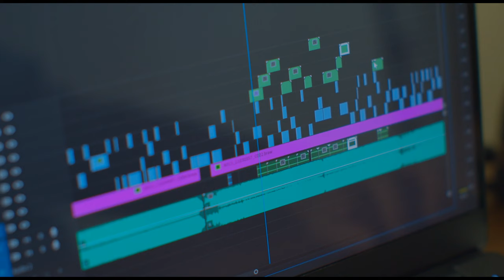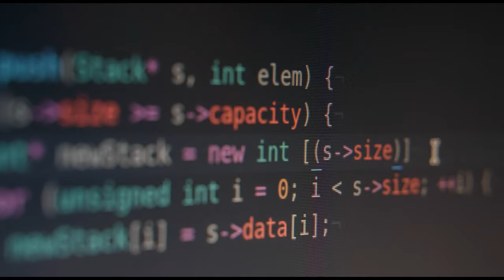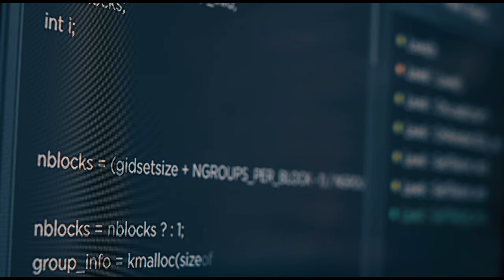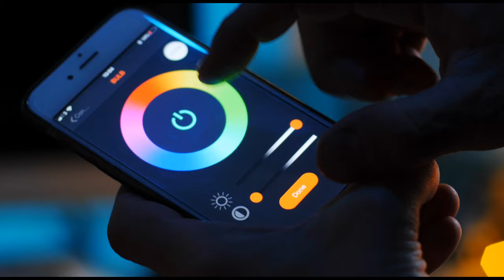CHATGPT: A PERSONAL EXPERIENCE - Is AI Going to Replace Me?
As creators of things, one of the biggest questions we ask ourselves is whether or not Artificial Intelligence will ever replace our ability to generate content. With the recent explosion of ChatGPT onto the scene, this question has never been so real.

This video speaks about my personal experience with AI and ChatGPT in specific and lists out my findings. This is my own interpretation of the interaction that I had with this AI and reflects on the product it manufactured for me.

The question of being replaced or not is genuine, as are the findings. And for the mean time, it seems that even though leaps and bounds have been achieved by the makers of ChatGPT, creators should find comfort in the fact that there's still a way to go for the AI to completely eradicate their necessity. Phew!!!